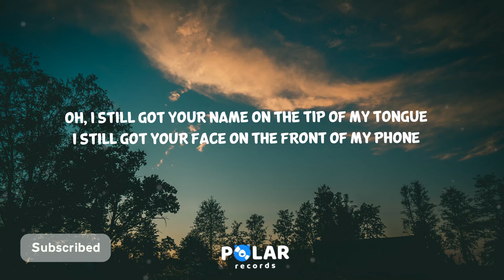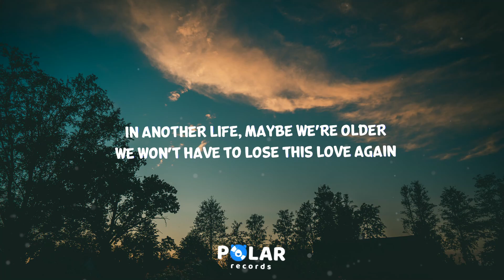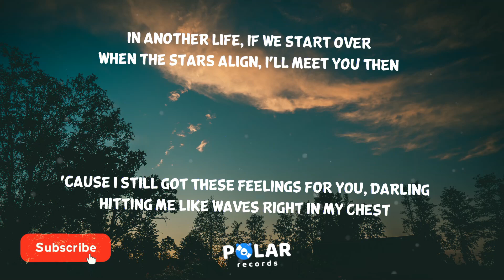Surf Mesa - Another Life (Lyrics) feat. FLETCHER & Josh Golden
🎵 Surf Mesa 'Another Life' Lyrics

[Intro: FLETCHER & Josh Golden]
Mm, mm-hmm, mm
Yeah, yeah

I hate where we left off
We probably should have left it on
There never was a right time
This world without you just feels wrong

[Pre-Chorus: FLETCHER]
Oh, I still got your name on the tip of my tongue
I still got your face on the front of my phone
I know we both decided to leave it alone
And we probably should

[Chorus: FLETCHER & Josh Golden, Josh Golden]
In another life, if you came over
We'd say all the things we wish we said
In another life, maybe we're older
We won't have to lose this love again
'Cause I still got these feelings for you, darling
Hitting me like waves right in my chest
In another life, if we start over
When the stars align, I'll meet you then

[Verse 2: Josh Golden]
I heard when it's real love
It'll come back when you let it go
And baby, all this distance
It's only made my feelings grow

[Pre-Chorus: Josh Golden]
I still got your name on the tip of my tongue
And I still got your face on the lock on my phone
And we probably shouldn't

[Outro: FLETCHER, Josh Golden, Both]
Come over, come over, come over
In another life
In another life, in another life